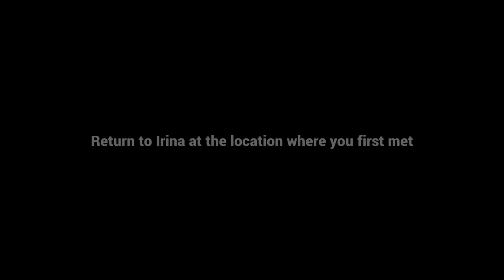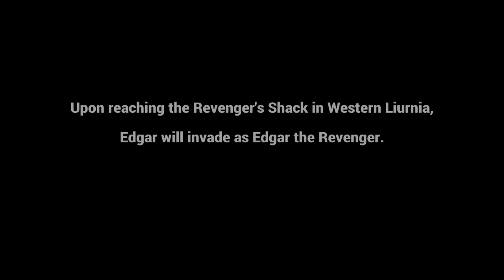Elden Ring Tales | Irina & Edgar